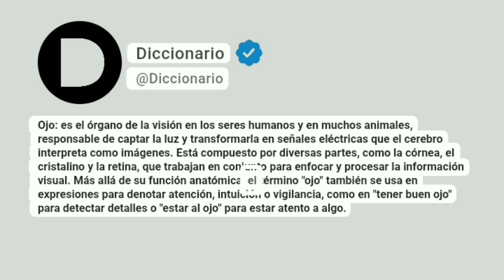Ojo Significado En Español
Ojo: es el órgano de la visión en los seres humanos y en muchos animales, responsable de captar la luz y transformarla en señales eléctricas que el cerebro interpreta como imágenes. Está compuesto por diversas partes, como la córnea, el cristalino y la retina, que trabajan en conjunto para enfocar y procesar la información visual. Más allá de su función anatómica, el término "ojo" también se usa en expresiones para denotar atención, intuición o vigilancia, como en "tener buen ojo" para detectar detalles o "estar al ojo" para estar atento a algo.